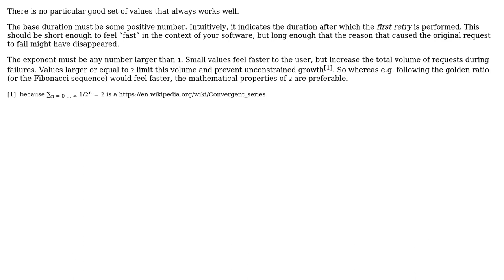Software Engineering: What Is A Good Default Exponential Backoff Setting For Making Http Calls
With thanks & praise to God, and with thanks to the many people who have made this project possible! You are responsible for your own actions.